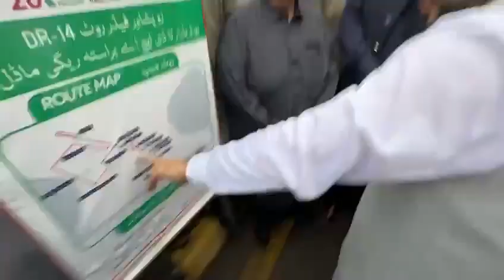Good news for citizens of Peshawar, CM KPK has inaugurated Nasir Bagh route (DR-14) of BRT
Good news for citizens of Peshawar, Chief Minister Khyber Pakhtunkhwa has inaugurated Nasir Bagh route (DR-14) of BRT, the total length of the route is 18 km, there will be 16 stops!!! 05 June 2024
پشاور کے شہریوں کیلئے خوشخبری،وزیراعلیٰ خیبر پختونخوا نے بی آر ٹی کے ناصر باغ روٹ (DR-14) کا افتتاح کردیا،روٹ کی کُل لمبائی 18 کلومیٹر ہے، 16 سٹاپس ہوں گے۔۔۔!!!